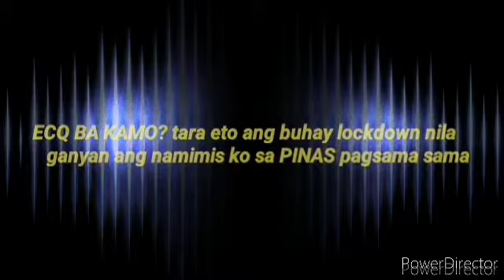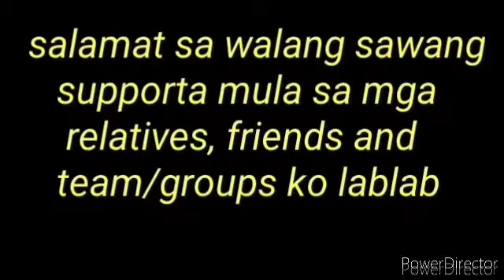LOCKDOWN again? EDI WOW BONDING SILA